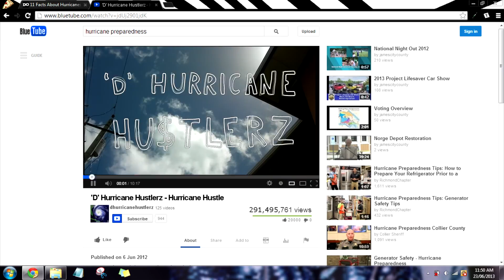Science Music Video Competition - Hurricane Hustle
This video was submitted by Xala Ramesar, De Anna Mohan and Varsha Persad for the Science Music Video Competition launched by NIHERST in March 2013 which challenged youths between the ages of 14 and 28 to create music videos that would show the central role of science, technology and innovation (STI) in development.

'D' Hurricane Hustlerz is a rap trio consisting of three vivacious youths whose zeal and enthusiasm about preparedness are bested by no other.

With the hurricane season having just begun, this is the best time to remind you how to assemble a hurricane kit with appropriate contents. Through their sick rhymes and ill beats, they hope to spread the importance of preparedness throughout the nation.